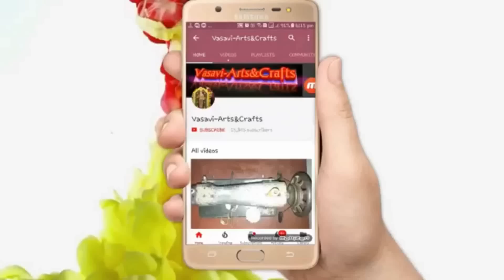one side neck model blouse stitching in Telugu